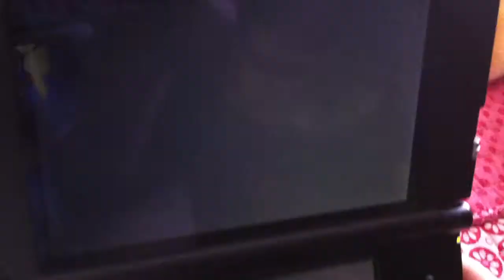Niña Fantasma en Pokemon?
Lo grabé con mi celular así que perdón por la calidad. Este es un misterio que aún no se ha resuelto…del todo. Lo que se sabe es que sea quien sea, esa niña tiene alguna relación con Fátima. Vean, juzguen y pongan su opinión en los comentarios.